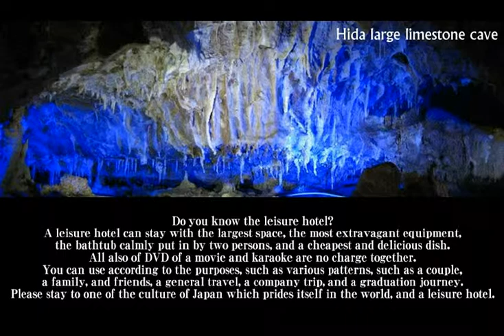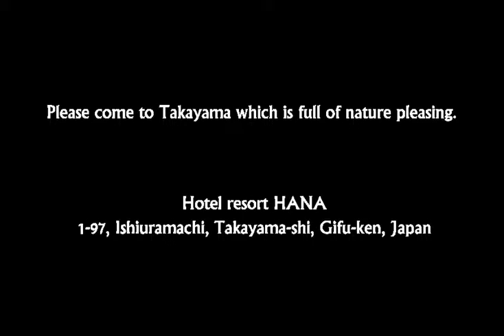ホテル リゾート華 --- Welcome to "HOTEL Resort HANA" in Hida Takayama JAPAN ---- Shinyu Group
go to Japan trip  (for English)

Nature and history are enjoyed fully in the town in Hida.

Takayama Hida  Gifu-ken  Japan

Do you know the leisure hotel?
A leisure hotel can stay with the largest space, the most extravagant equipment,
the bathtub calmly put in by two persons, and a cheapest and delicious dish.
All also of DVD of a movie and karaoke are no charge together.
You can use according to the purposes, such as various patterns, such as a couple,
a family, and friends, a general travel, a company trip, and a graduation journey.
Please stay to one of the culture of Japan which prides itself in the world, and a leisure hotel.

Have a Good Trip in Japan.
We Are Hotel Resort HANA in TAKAYAMA